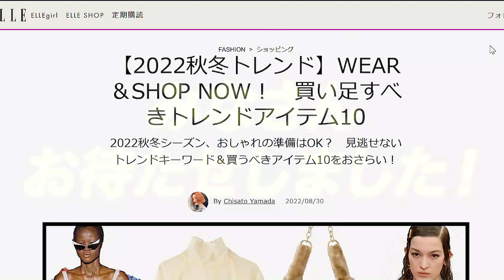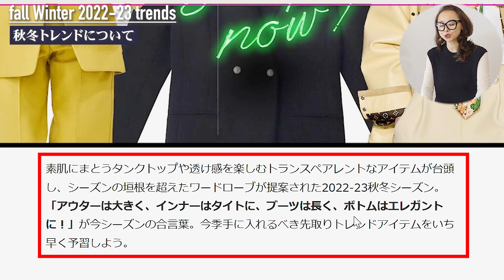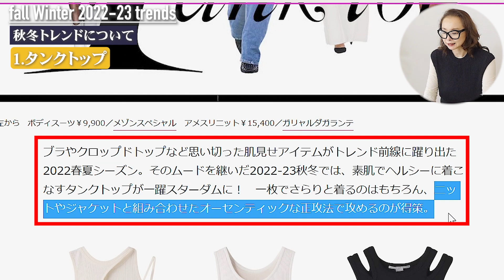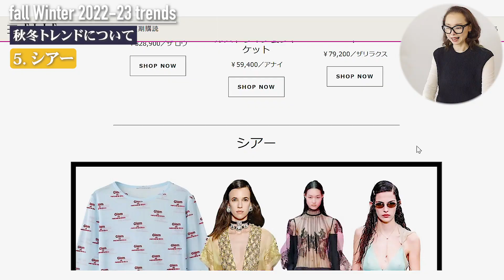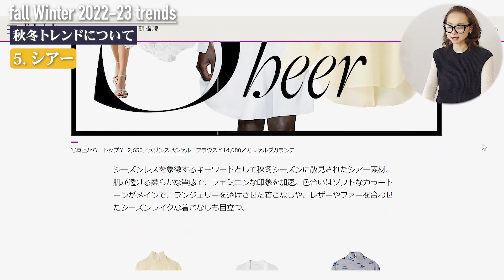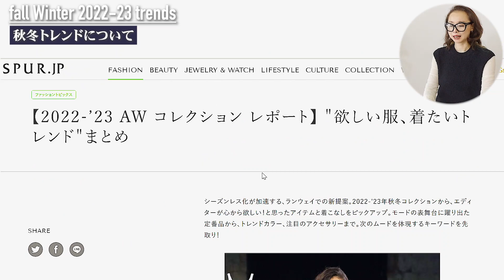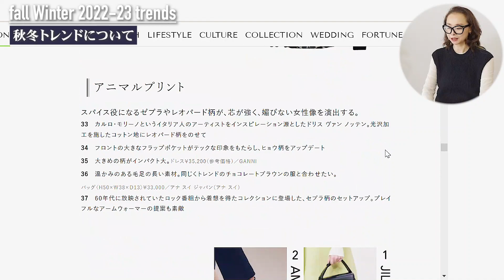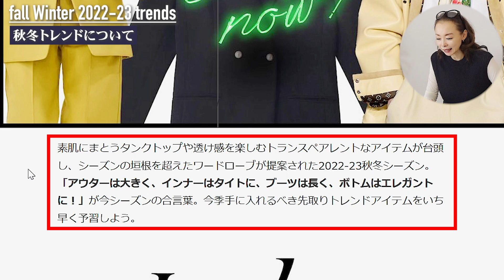アラフォー・アラフィフ世代の【一味違う】22年秋冬コーデのコツ、解説します！【2022年最新トレンド】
✨【五十嵐かほるオンラインサロン】を開講いたしました✨
22年9月入会者限定の、【最大１ヶ月無料オンラインサロン参加】が可能となっております！

今回は22年秋冬の最新トレンドアイテム１０選を解説してます！

2010年にi-padアプリケーションシステム「ファッショニスタ診断®」を開発、
2013年　特許取得(第5411092号）

2008年10月　パーソナルスタイリスト・イン・ジャパン協会（現・パーソナルスタイリスト協会）設立
2014年4月　㈱パーソナルスタイリスト養成アカデミー開校
2015年11月　東久邇宮文化褒賞・記念賞受賞
2017年3月～　ユーキャン通信講座「パーソナルスタイリスト®講座」監修及び制作～開講
2017年4月～　Ginza six　VIPラウンジ　パーソナルスタイリングサービスプロデュース
2018年3月～　松屋銀座ファッションコンサルティングサービス年間契約開始・内製スタイリスト育成